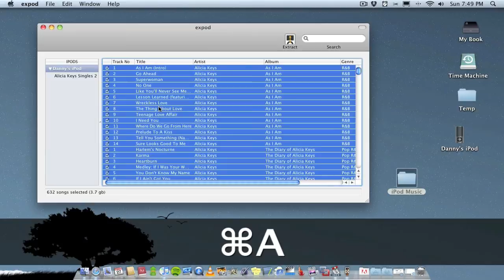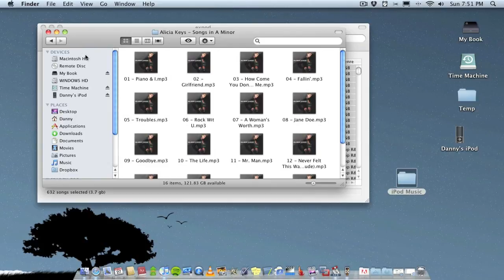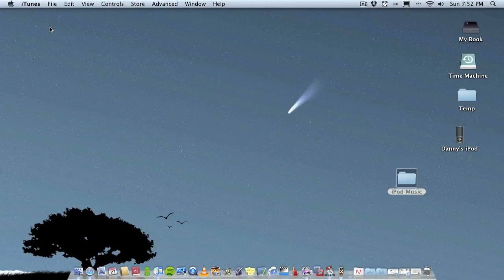Expod: Extract Music from the iPod, iPhone & iPad (Detunes)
Expod allows you to extract music from the iPod to a Mac computer.  This application has worked flawlessly for me, I can not guarantee that any application will work the same for you, that I recommend and showcase in my videos, even though I would assume so.